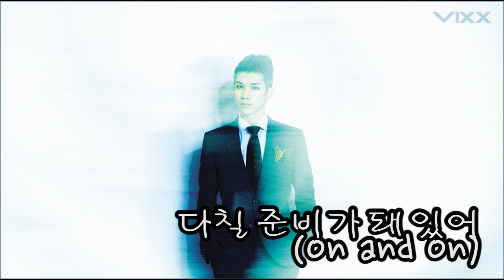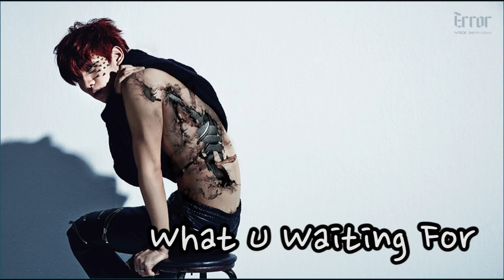VIXX VOICE COMPILATION | HYUK (빅스 목소리 | 혁)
A video of Hyuk's parts in VIXX's songs from Super Hero (2012)  to Boys' Record (2015)!
Video and audio were completely edited by me. I apologize if there are any mistakes.